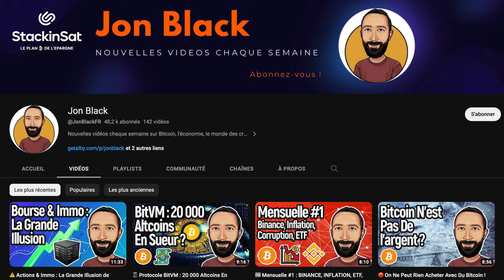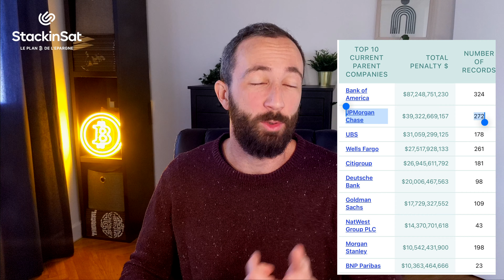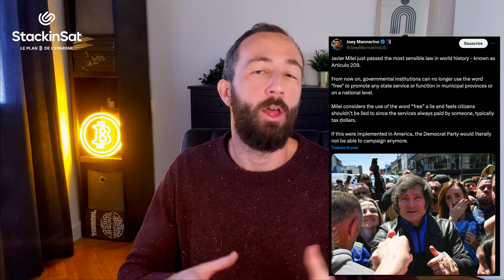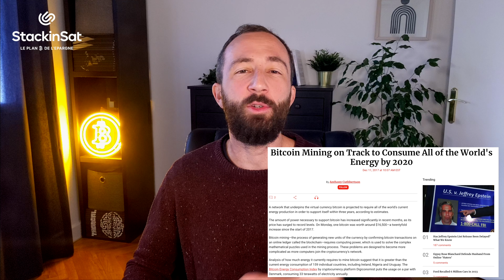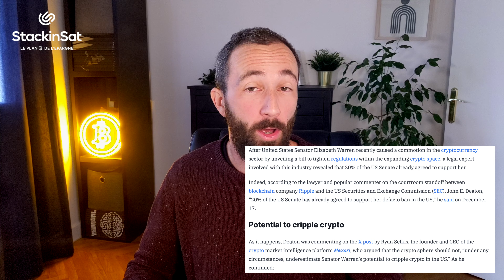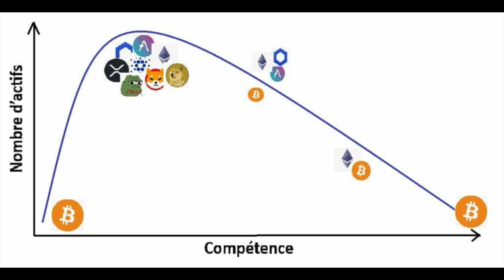📰 ARGENTINE, ETF, USDT, ORDINALS (Mensuelle #4)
Dans cette vidéo, je vous résume en moins de 10 minutes ce qui s’est passé dans le monde Bitcoin, Crypto et Macro pendant les 30 derniers jours.

✅ Merci à mon partenaire StackinSat de soutenir la chaîne.
✅ StackinSat, c'est une épargne en Bitcoin automatisée à partir de 10€ pour les particuliers et les professionnels. La mission de StackinSat est de rendre le Bitcoin accessible en Europe en offrant des services complets d'épargne et d'investissement aux particuliers et aux entreprises. Notre objectif principal est de simplifier l'accès à ce nouveau support d'investissement incontournable, contribuant ainsi à la démocratisation du Bitcoin en Europe.